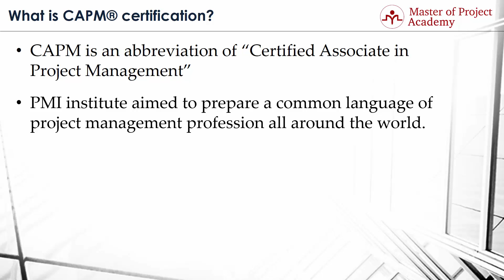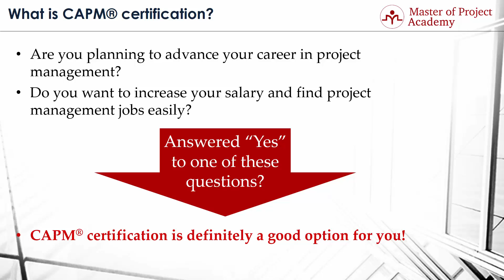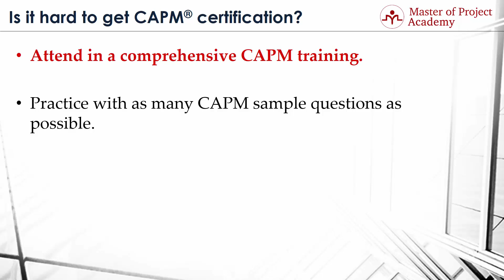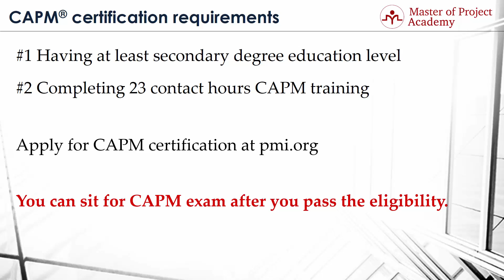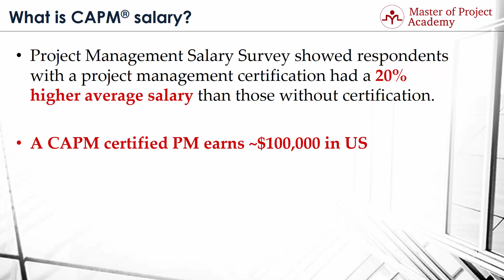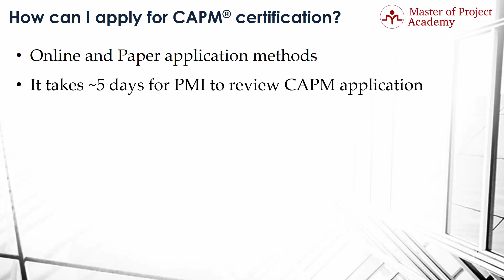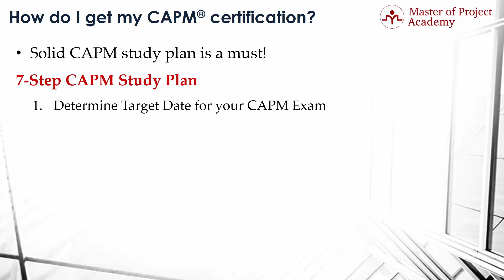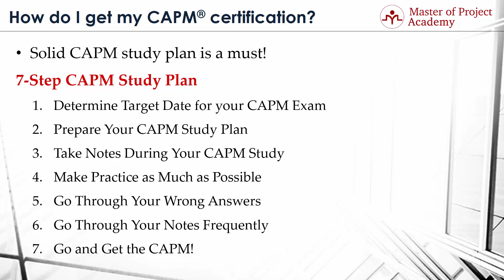CAPM Certification 7 Must-to-Know Points - What is CAPM certification?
You want to step into project management world or advance your career in project management. CAPM is the foundational level certification of PMI for project management field. But do you know the crucial points about CAPM certification?

We will go over the 7 must-to-know points about CAPM certification before you start your CAPM exam preparation journey.

We have prepared this video after helping hundreds of thousand of CAPM certification aspirants to get ready and pass their CAPM certification exams. We have tried to clarify the most frequently asked and confused points about CAPM certification.

1-) What is CAPM?

CAPM is an abbreviation of “Certified Associate in Project Management”. PMI Institute provides CAPM certification to the professionals who fulfill the CAPM eligibility requirements first, and then pass the CAPM certification exam successfully.

PMI (Project Management Institute) has been founded in 1969, in Pennsylvania, US by five volunteers who are working in the field of project management. However, it took 14 years to organize their first symposium in 1983, in Atlanta, Georgia. 83 professionals attended the first symposium of PMI institute.

PMI institute aimed to prepare a common language of project management profession all around the world. The best thing to achieve this was conducting a certification exam and instructing certification exam candidates on a common ground of project management language.

Today, no doubt, CAPM is the world’s most prestigious foundational level project management certification around the world and there are thousands of CAPM certification holders around the world.

By increasing importance of PMP and CAPM certification, PMI institute published PMBOK (Project Management Body of Knowledge) series to ensure a common language of project management. This also helped CAPM certification exam candidates to see what the exam content is.

2-) Is a CAPM certification worth it?

Answer the following two questions:

● Are you planning to advance your career in project management?

● Do you want to increase your salary and find project management jobs easily?

If you answered “yes” to one of these questions, CAPM certification is definitely a good option for a better career. If you look at job descriptions and details, you will see that many of the project management related jobs require project management certifications as a must or strongly required credential to apply for the job.

Even jobs requiring leadership such as a software development manager, team manager or other managerial positions require certification as a strong merit for applications.

So, if you are planning to have a good project management career or managerial career, CAPM certification will be a great asset to have in your resume.

3-) Is it hard to get CAPM certification?

It depends on many factors such as your background, dedication, CAPM preparation materials and other several points. However, I can shortly say that CAPM certification is not an easy exam.

We had students who prepared and passed the CAPM exam in a month while we had students who prepared around a year to get CAPM certification. On average, we recommend you to spare around 6 months to get ready for the CAPM certification exam.

CAPM certification exam is a three-hour long, 150 questions exam. Theoretical and practical experience of the candidates are assessed during the CAPM certification exam. If you do not get CAPM exam preparation serious, most probably you will be heading for a failure.
It will not be hard to get CAPM certification if you will be careful on the following points:

● Attend in a comprehensive CAPM training. There are several CAPM training providers and options on the market. Make sure you will choose a proper CAPM training option that will satisfy the PM education requirements of the CAPM exam and get you ready for the CAPM exam thoroughly.

● Practice with as many CAPM sample questions as possible. Once you completed your CAPM exam preparation, it is critical to see as many CAPM questions as possible. This will build your confidence to sit for the CAPM exam and help to see your weaknesses before the CAPM exam.

How much does a CAPM make - What is CAPM salary?

The PMI’s Earning Power: Project Management Salary Survey showed respondents with a project management certification had a 20% higher average salary than those without certification.

We also did a research in US job market as well. We found that, in the US, a Project Management certification holder earns 14% more than a regular project manager who does not have a certification.

A CAPM certification holding project manager earns around $100,000 per year in US. Depending on the industry, experiences and skills of the project manager, this amount can vary. However, this is an average of the reported salaries.